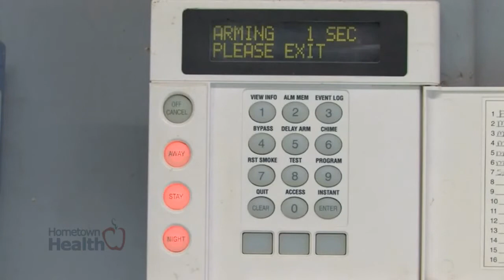Empty Home Safety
Memorial Day kicked off the official summer travel season.  How can you have peace of mind that your home is safe while you're traveling?

Here's this month's Healthy Home report -- "Empty Home Safety" -- with your local Mr. Handyman, Dennis McGee.